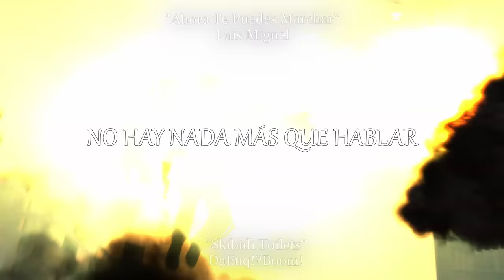AHORA TE PUEDES MARCHAR - SKIBIDI TOILET l Cover por @AdrianAdriano l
Letra

Si tú me hubieras dicho siempre la verdad
Si hubieras respondido cuando te llamé
Si hubieras amado cuando te amé
Serías en mis sueños la mejor mujer
Si no supiste amar
Ahora te puedes marchar

Si tú supieras lo que yo sufrí por ti
Teniendo que olvidarte sin saber porqué
Y ahora me llamas, me quieres ver
Me juras que has cambiado y piensas en volver

Aléjate de mí
No hay nada más que hablar
Contigo yo perdí
Ya tengo con quien ganar

Ya sé que no hubo nadie que te diera lo que yo te di
Que nadie te ha cuidado como te cuidé
Por eso comprendo que estás aquí
Pero ha pasado el tiempo y yo también cambié